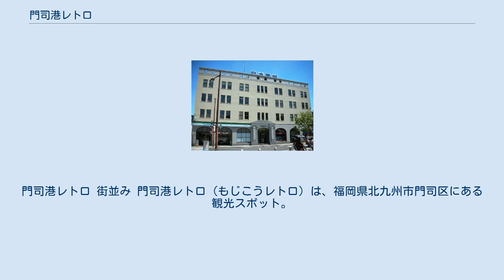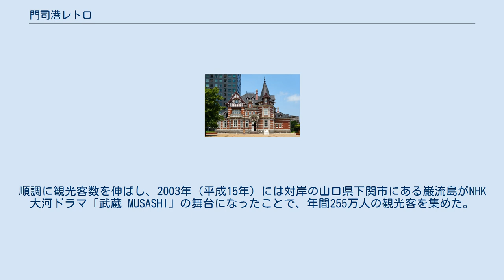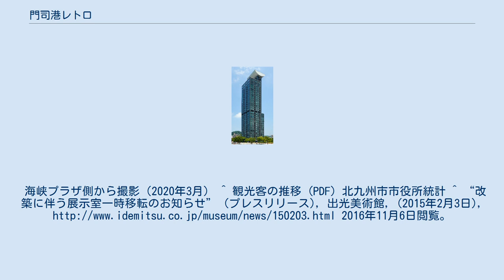門司港レトロ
門司港レトロ 街並み 門司港レトロ（もじこうレトロ）は、福岡県北九州市門司区にある観光スポット。
JR門司港駅周辺地域に残る外国貿易で栄えた時代の建造物を中心に、ホテル・商業施設などを大正レトロ調に整備した観光スポットであり、国土交通省の都市景観100選、土木学会デザイン賞2001最優秀賞を受賞している。
対岸に位置する山口県下関市の唐戸・巌流島などとの周遊ルートとして多くの観光客で賑わう。
 1988年（昭和63年）から整備を開始、1995年（平成7年）3月にグランドオープンした。
順調に観光客数を伸ばし、2003年（平成15年）には対岸の山口県下関市にある巌流島がNHK大河ドラマ「武蔵 MUSASHI」の舞台になったことで、年間255万人の観光客を集めた。
翌2004年（平成16年）には反動で前年を下回ったが、焼きカレーが注目を集めていることもあり、2007年（平成19年）の観光客数は220万人（前年比＋6万人）まで回復している。
 2003年（平成15年）には、地区近辺4か所のバス停留所名に「レトロ」を冠したり（例：「桟橋通」→「レトロ桟橋通」）、門司港駅と門司区内の和布刈（めかり）地区を結ぶ周遊バスを運行するなど、バス利用者に対する利便性の向上を図っている。
 旧門司税関と門司港レトロクルーズ 照明デザイナー石井幹子のデザインによる照明演出「門司港レトロ・ナイトファンタジー」が毎日（開始時間：春・秋期18:00、夏期19:00または20:00、冬期17:00）船だまり周辺で開催される。
海峡プラザ側から撮影（2020年3月） ^ 観光客の推移 (PDF) 北九州市市役所統計 ^ “改築に伴う展示室一時移転のお知らせ” (プレスリリース), 出光美術館, (2015年2月3日), 2016年11月6日閲覧。